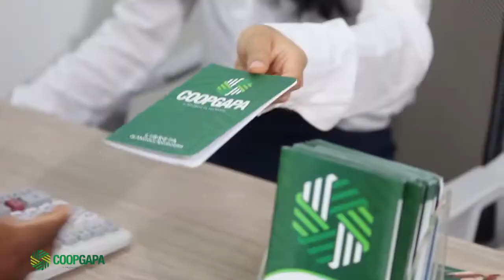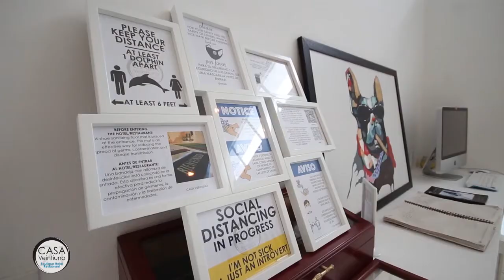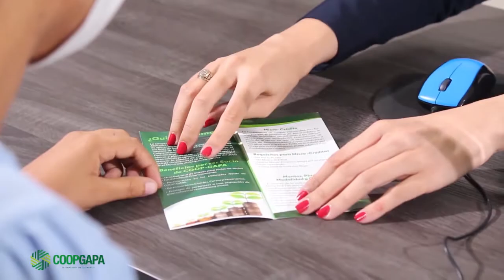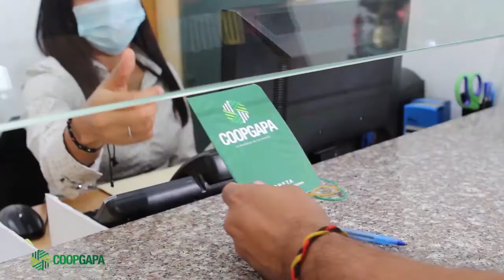Desde el restaurante Osteria Toscana, Batey-Sosúa, Puerto Plata, Enfoque Turístico TV Digital.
Desde el restaurante Osteria Toscana, Batey-Sosúa, Puerto Plata, Enfoque Turístico TV Digital, José Bonilla y Juan Fernández. 3er programa de enero 2021

Enero 16 del 2021, OEPM Television, canales 14 & 24..